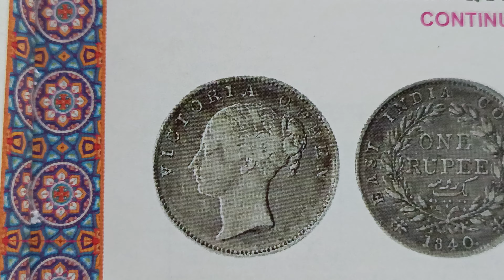year 1840 price 3500,3000,2500, Victoria Queen one Rupee India